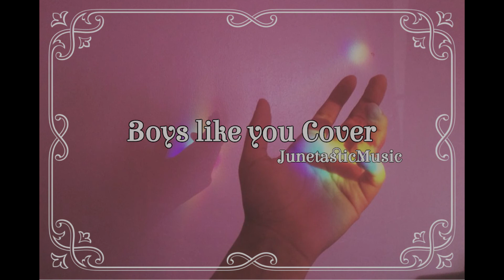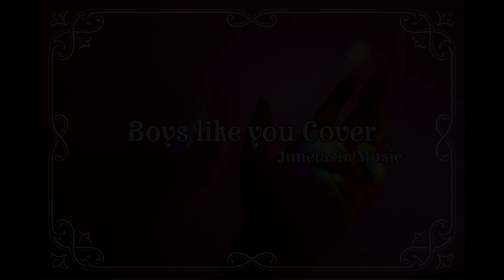Boys like you Cover by Junetastic Music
Sang by Juneth Ralston